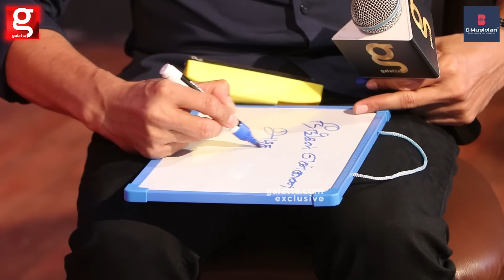பண்ண தப்புக்காக நடுரோட்ல நின்னேன் 💔 மத்தவங்க கேலி பண்ற அளவுக்கு.. Erode Mahesh & Mom Gets Emotional